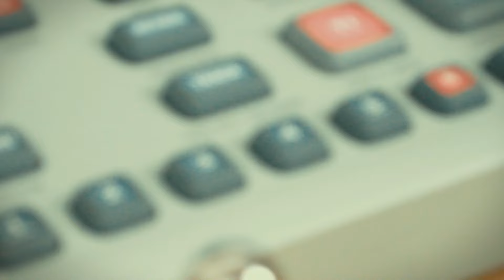DEEP NEURO DNB JAM with ELEKTRON MODEL CYCLES and KORG KAOSSILATOR Mk1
New Neuro DnB jam with deep influences. Again i used Elektron Model Cycles and it's powerful sequencer to create a complete arrangement with differents moods and sounds, from delicate and warm pads to aggressive distorted basses. I'm searching for new trick: i laready used a really short delay to emulate spread / unison, doubled pattern play rate to get smoother automations and various creative use of LFO... anyone know other ways to get different sounds? Enjoy!